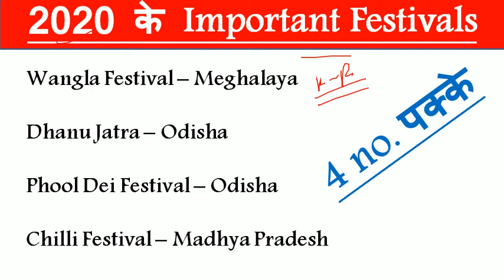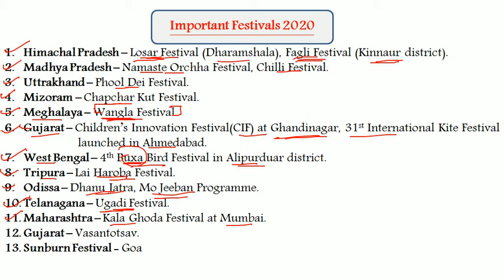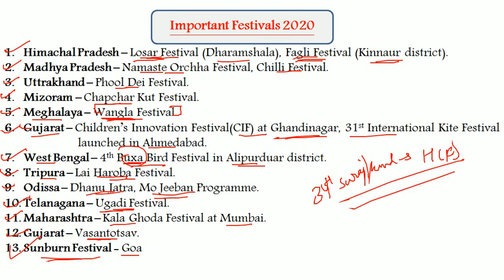important fair 2020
Important Fairs and festivals of India 2020